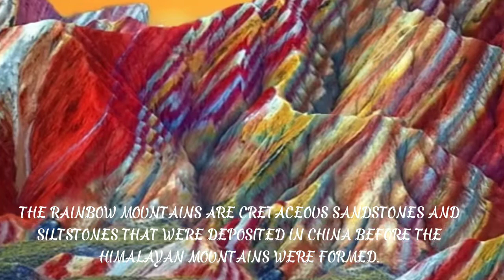STUNNING MAGNIFICENT MOUNTAIN IN CHINA;THE RAINBOW MOUNTAINS